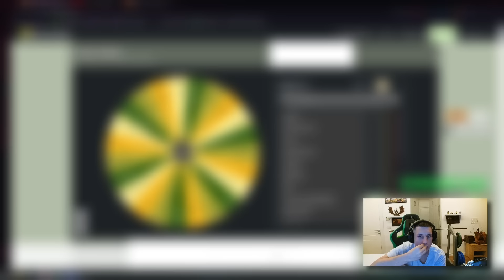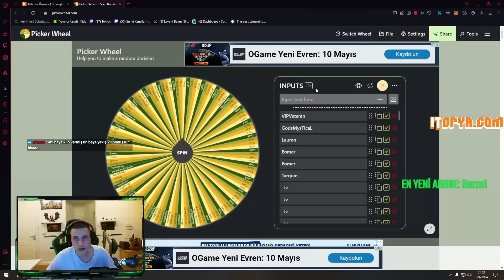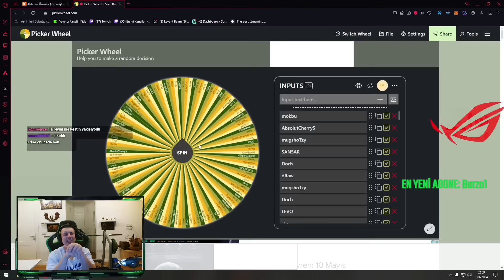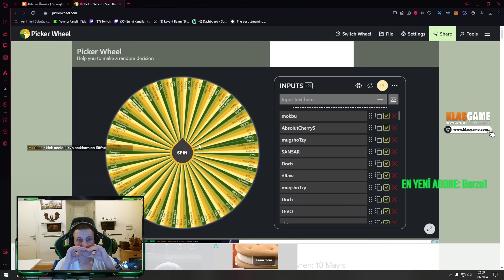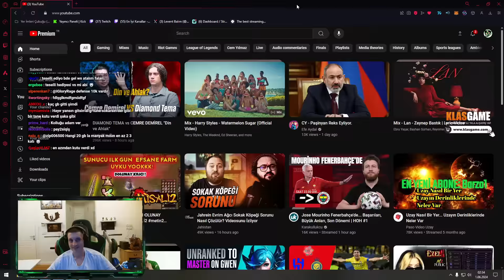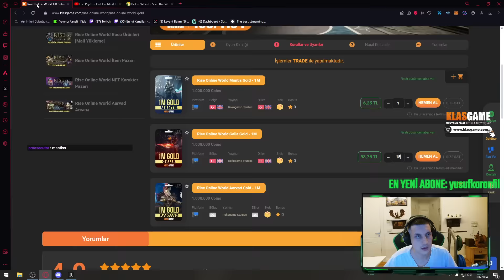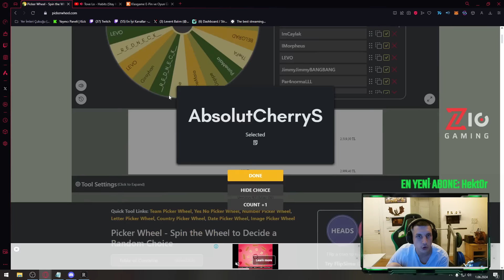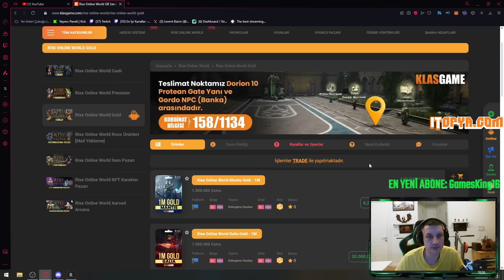BU KUTULARDAN BAL DAMLIYOR BÖYLE BİR ŞANS YOK! 2X CELESTIAL ANKLET BASTIK & UPGRADE LEVO RISE ONLINE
Bölümler
00:00 GİRİŞ
00:47 360X ONYX CRYSTAL VURDUMLAŞMA
15:04 70X CELESTIAL CHEST
19:14 ANKLET DENEMESİ
22:11 İKİ +8 ÜST ÜSTE???
23:23 +3 WARLORD RING BASIYORUZ
25:26 100X ONYX 20X RED CRYSTAL VURDUMLAŞMA
35:42 2. ANKLET DENEMESİ
41:44 10 GB BÜTÜN KUTULARDAN KARIŞIK KIRDIM
48:21 GİDERAYAK UPGRADE
52:53 KAPANIŞ